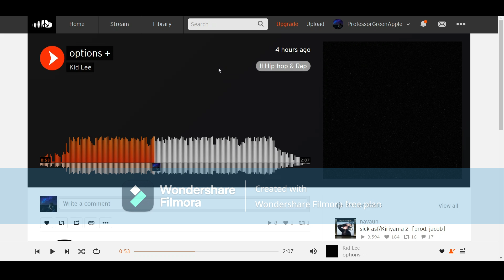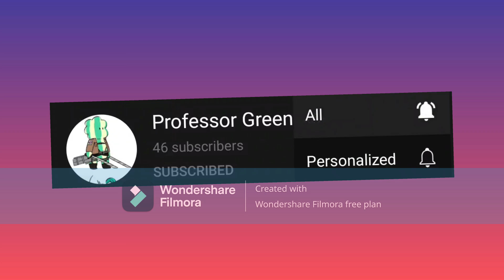Kid lee Options+ reaction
hey guys i hope yall enjoy thie weeks video reaction i got more in store for yall